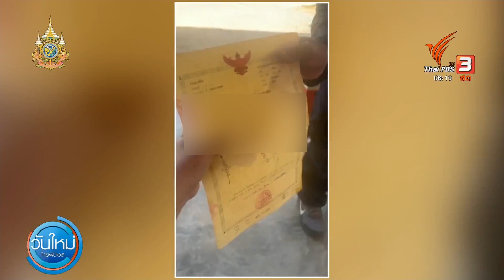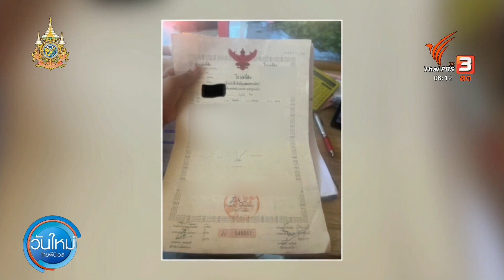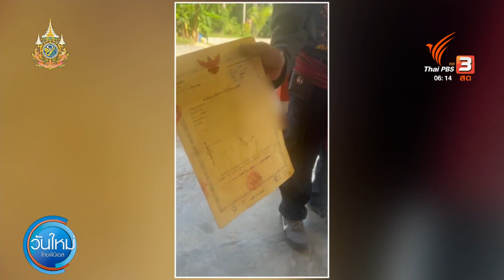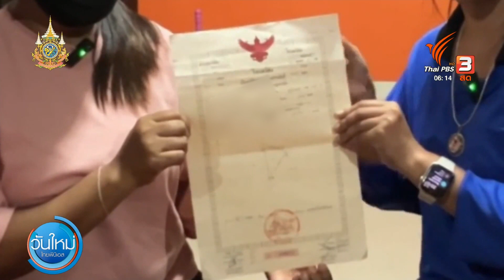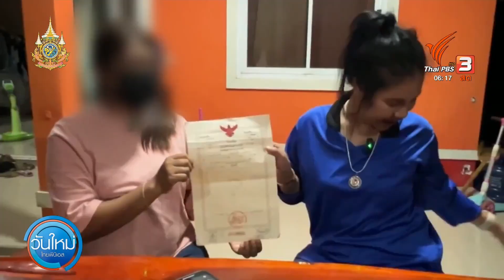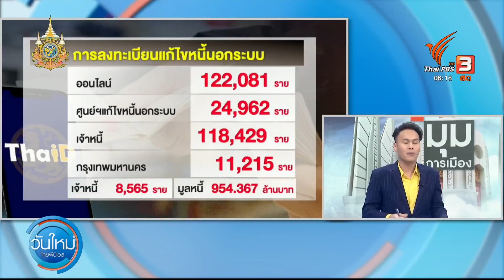เปิดใจเจ้าหนี้คืนโฉนดที่ดิน ยกหนี้ให้ลูกหนี้ 2 ราย | Thai PBS News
เปิดใจเจ้าหนี้คืนโฉนดที่ดิน ยกหนี้ให้ลูกหนี้ 2 ราย หลังยกหนี้แล้วต้องวางแผนปรับการใช้เงินเพื่อนำมาชดเชยส่วนที่หายไป เจ้าหนี้เผยว่า ปู่ที่เลี้ยงมาสอนไว้ว่า เมื่อยืนได้แล้ว ให้หยิบยื่นน้ำใจให้เพื่อนมนุษย์